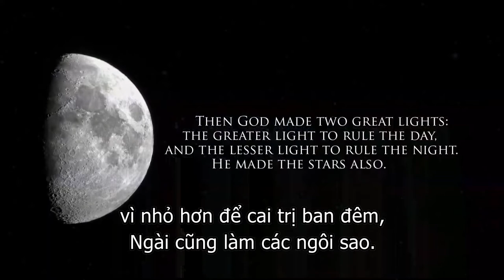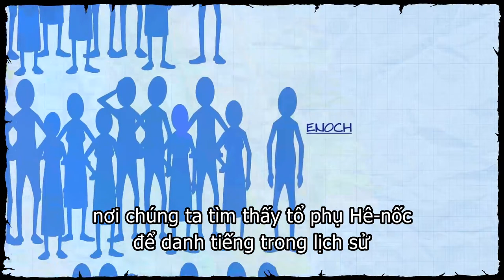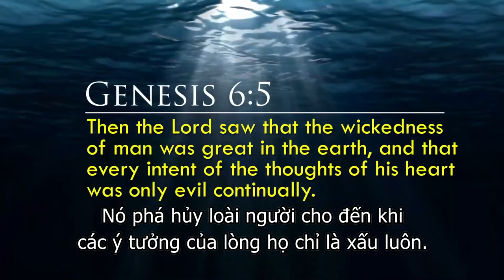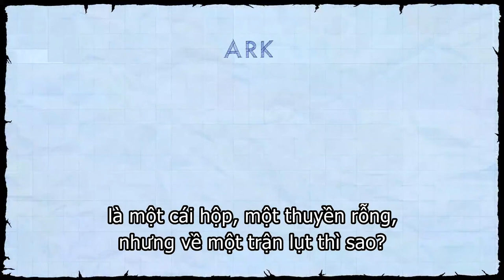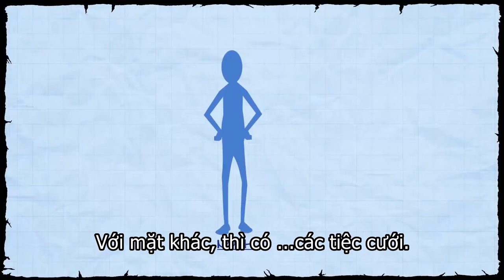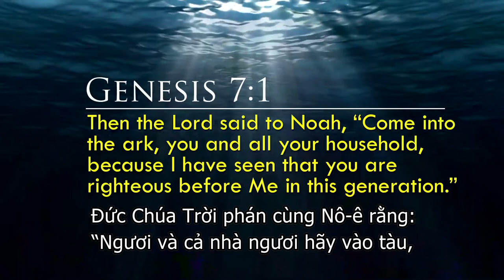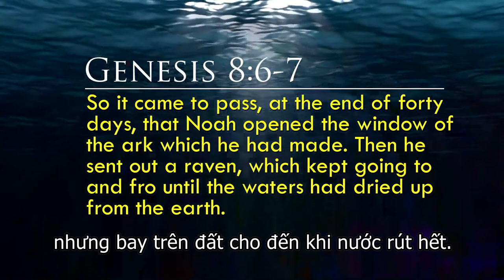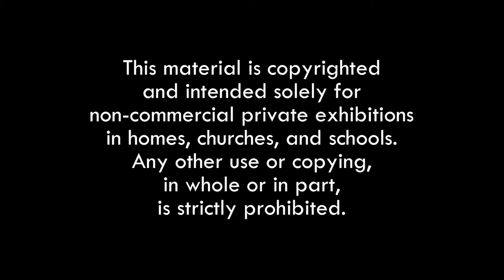Cuộc Đời Nô-ê - The Biblical Account of Noah's Life The Reality of Noah's Ark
Hãy cùng nhận biết về cuộc đời của Nô-ê và nguyên nhân dẫn đến trận đại hồng thủy lịch sử với Branyon May.
Học Viện Kinh Thánh Việt Nam (VBI) biên dịch phụ đề cho tài liệu này. WVBS giữ toàn quyền sản phẩm.